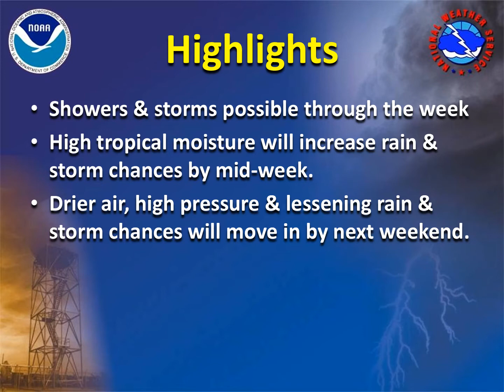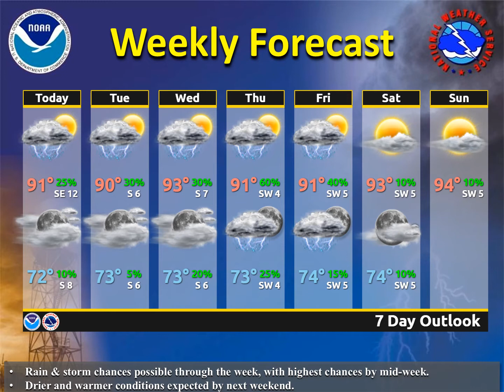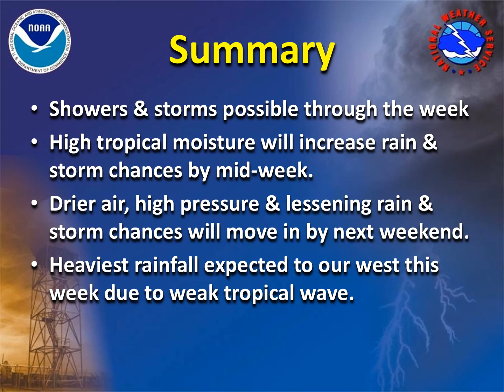NWS Jackson Weather Briefing: June 18, 2018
Here is the latest NWS Jackson weather briefing recorded on June 18, 2018.